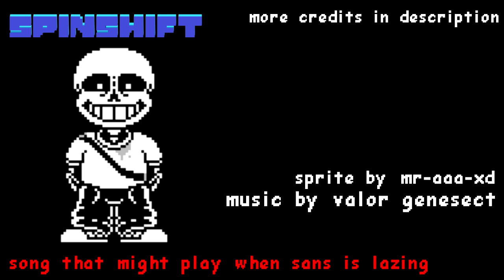[Spinshift] Song That Might Play When Sans is Lazing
NO FLP or MIDI edit was used to create this song whatsoever!
Credit me if you re-upload or use this song for anything!

Spinshift logo art by me!

Motifs:
lazing.
Cooltrousle

Side motifs:
MEGALOLAZING
Cool Theme [Storyspin Papyrus His Theme]